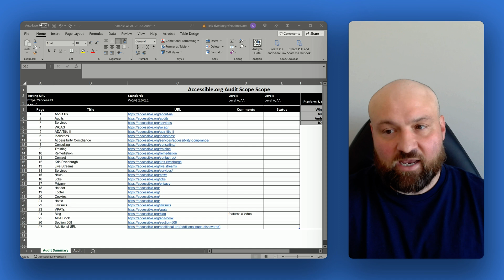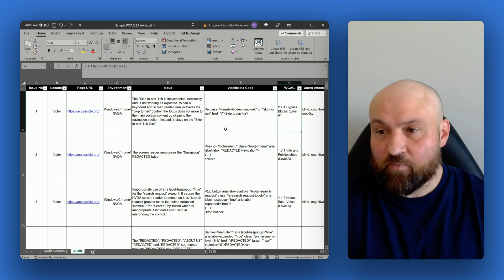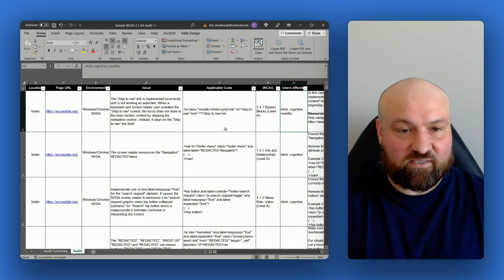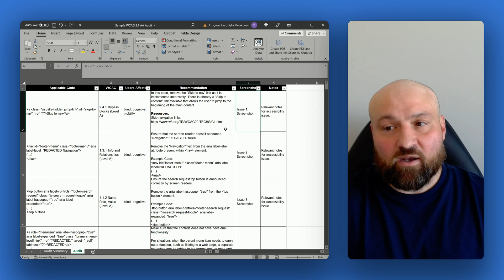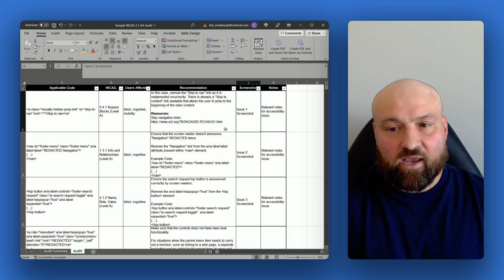Example of Website Accessibility Audit Report from Accessible.org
What will your ADA website compliance audit report look like? What can you expect when you audit your website for accessibility with Accessible.org? Kris Rivenburgh talks through a sample WCAG 2.1 AA audit report in Excel spreadsheet format.

How much do Accessible.org services cost? Visit our pricing page to calculate an estimate for your accessibility project: